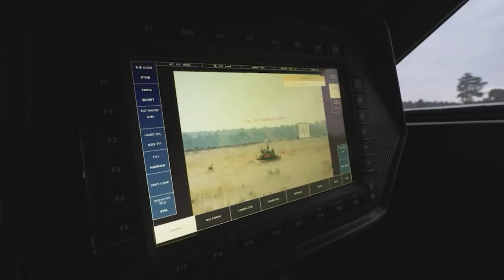Top 20 Armored Off Road Vehicles You Need To See!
Dive into the heart of armored off road vehicles with our latest video, From the sheer might of the Apocalypse Juggernaut to the unmatched resilience of the INKAS® Superior APC, this lineup is a testament to human ingenuity and the relentless pursuit of security and strength in a world of chaos.

🛡️ Featuring the Titans of Armored Vehicles: 🛡️

Apocalypse Juggernaut: Marvel at nearly 850 horsepower of apocalyptic might, making it a beacon of survival.
INKAS® Sentry APC: Discover unparalleled safety with dual protective layers against all threats.
Isotrex® Meteor MRAP: Experience advanced warfare technology with STANAG 4569 Level 2 armoring.
Isotrex® Yagu: Explore the game-changing design in ultralight armored vehicles for special operations.
SVI Max 3: Witness the ultimate in innovative armored solutions on a robust Land Cruiser 79 chassis.
Piranha V: See the evolution of armored vehicles designed for modern warfare.
Rezvani Vengeance: Immerse yourself in a fortress on wheels, blending luxury with top-tier security.
And many more, including the Oshkosh L-ATV and the Paramount Marauder, showcasing the pinnacle of operational flexibility and mobility.
🔔 Stay Safe with Power and Precision 🔔

Our journey through the landscape of armored vehicles highlights the pinnacle of protection, versatility, and engineering brilliance. Whether braving the apocalypse or navigating the perils of a chaotic world, these vehicles stand as guardians of the future, ready to confront any challenge with power and resilience.

👍 If you're as captivated by the strength and ingenuity of these armored behemoths as we are, hit the like button, share this video, and subscribe for more content that explores the marvels of technology and protection. Share your thoughts and your favorite armored giants in the comments below. Join us as we continue to explore the wonders of engineering and beyond!